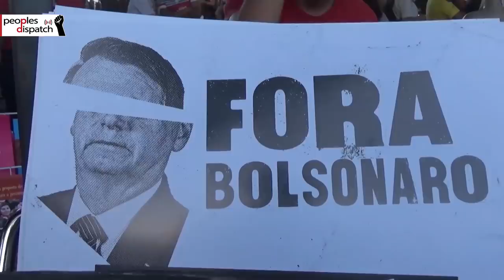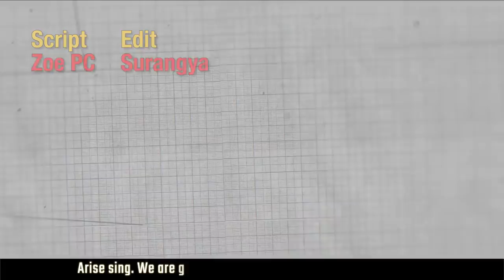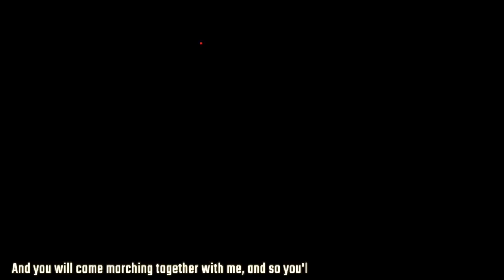Everything You Need To Know About Brazil's 'Modi'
India has invited Jair Bolsonaro, Brazil's far-right president, as the guest of honor on its 71st Republic Day. Bolsonaro's visit is being met with opposition and protests, particularly from the sugarcane farmers in India, whose livelihoods are threatened by Brazil's moves against India at the World Trade Organisation.